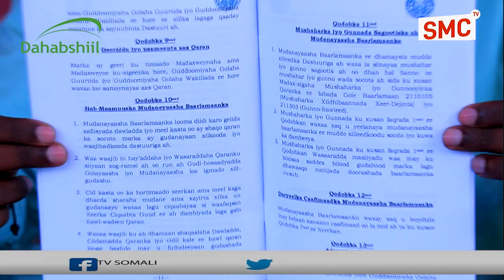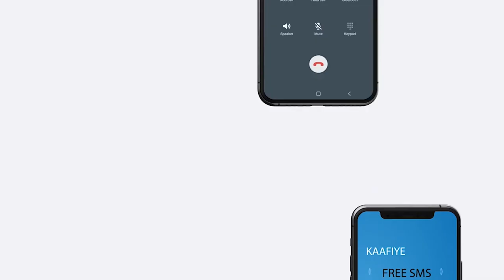"Maxkamada Ayan la tiigsanaynaa Xil. G. Wakiilada ee Waqtigoodu dhamaadey" Garyaqaan Max'ed Afyare